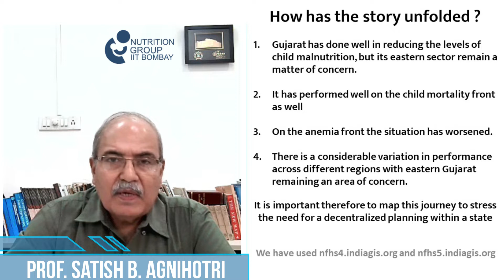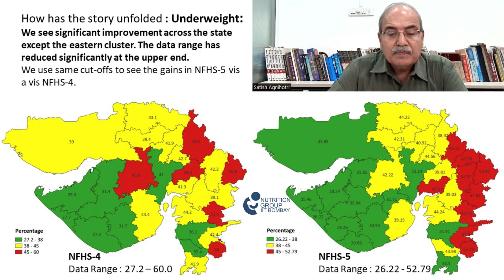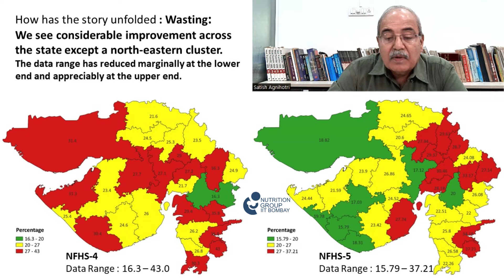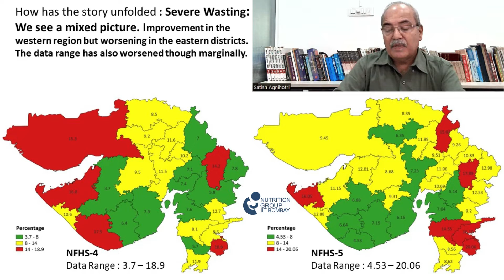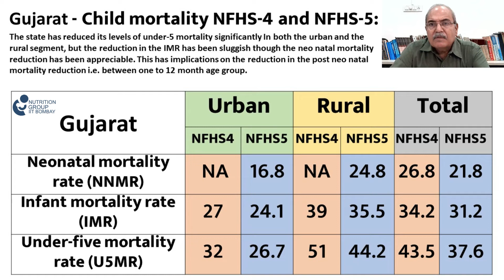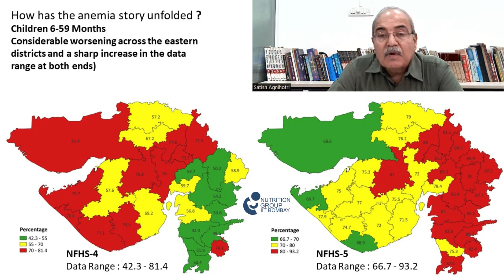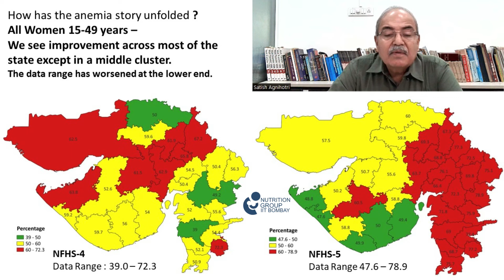Gujarat Analysis NFHS-4 and 5 - Towards a Kuposhan Mukt Bharat